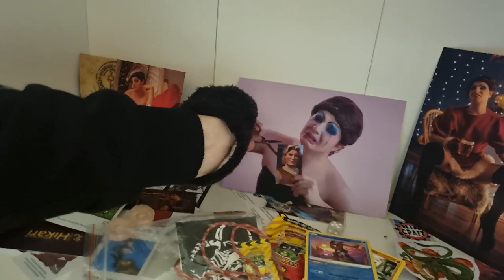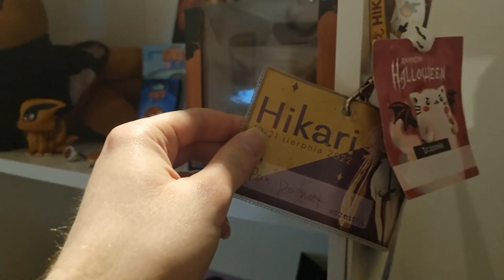Wjazd na chatę - Aki | Hede Vlog Odc. 51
Wbijajcie na kanał Szymka na odcinek ze mną - @PAN_AKI
0:00 - Wstęp
3:45 - Rozmowa
8:14 - WAŻNE INFO